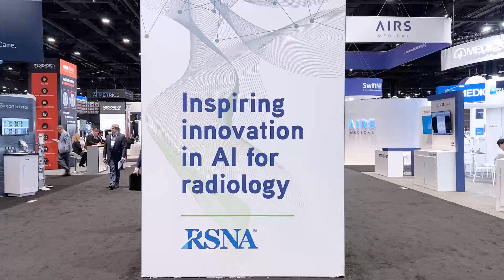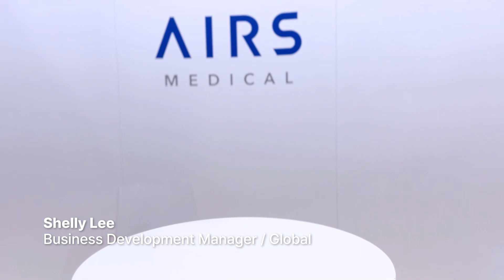AIRS Medical Interview at RSNA2022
For those who weren't at the RSNA2022 annual meeting in Chicago;
You can learn at least 50% of SwiftMR through this interview video from AIRS Medical.